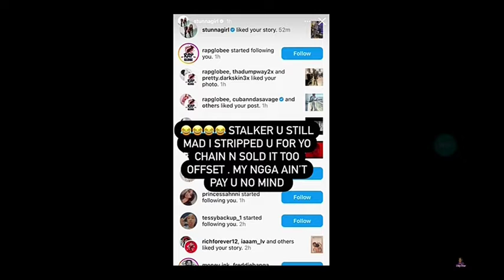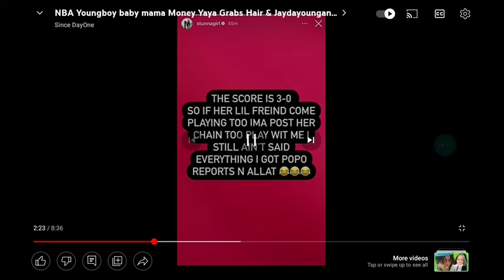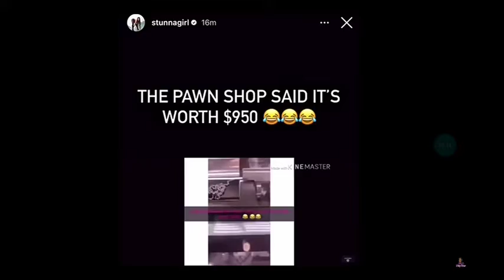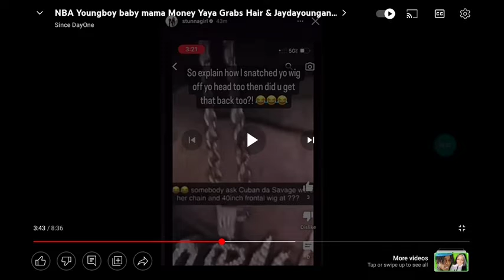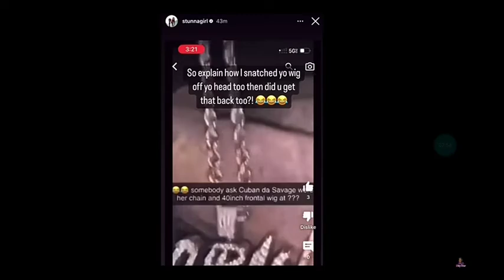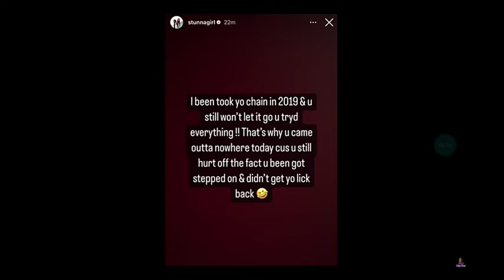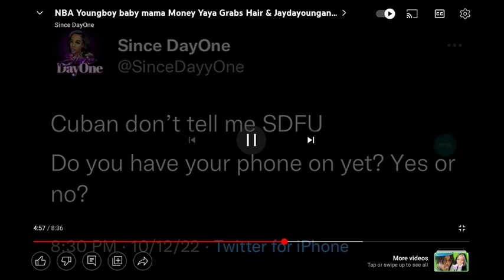FEMALE RAPPER STUNNAGIRL 😱 SNATCHED CUBAN DOLL CHAIN 📿📿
just want to thank you all; for supporting this channel. We are all family over here. thank you all so much

if you want to inquire about my candles or purchase any of my candles

and I also have video of some of my candle products on
 Country Gurrl Candles YouTube channel